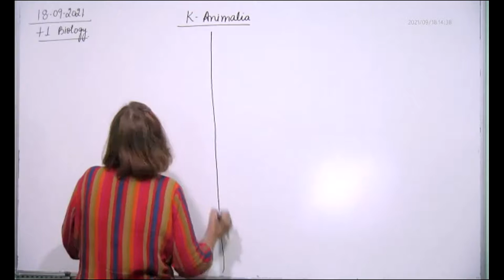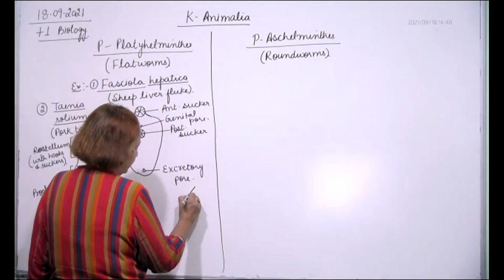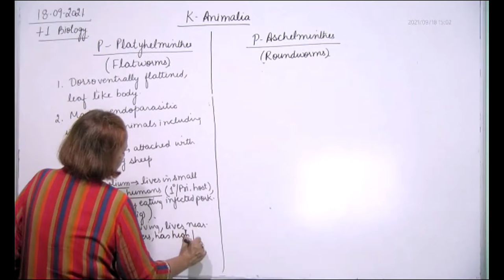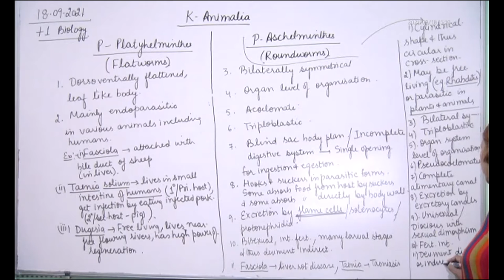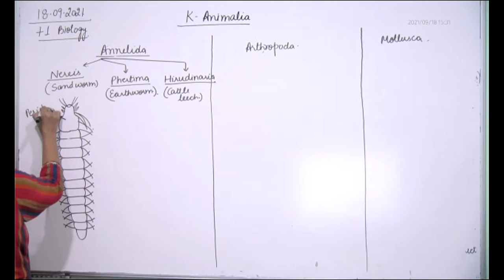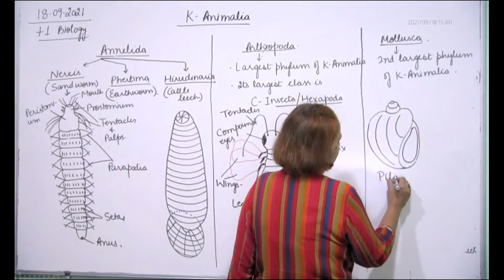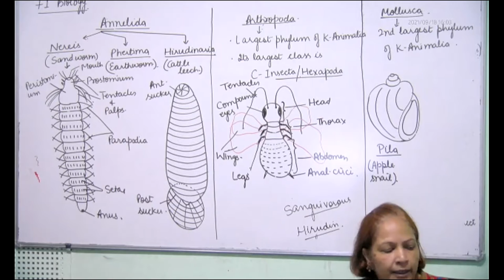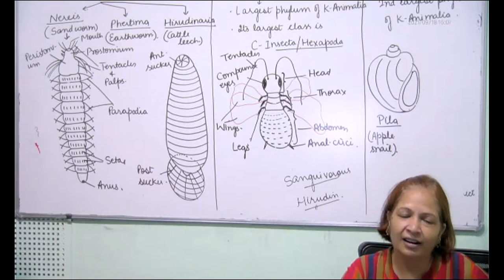+1 Biology, k- animalia 2, 18.09.2021